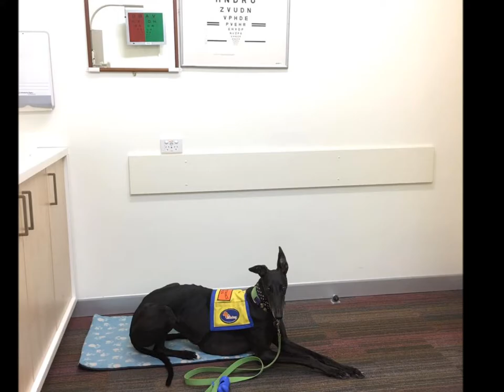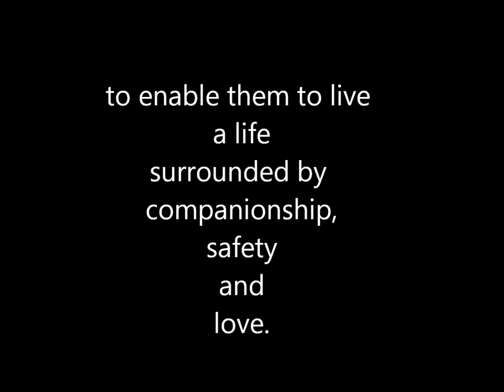Some of the Lucky Ones ( music - The 55 by BamfordCook)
A montage of some of the lucky ones who have escaped the greyhound industry.  Music is with kind permission of Bamford Cook. The song was written as a tribute to those greyhounds who have lost their lives in the greyhound racing industry. Please also view BamfordCook's video which originally accompanied this song.